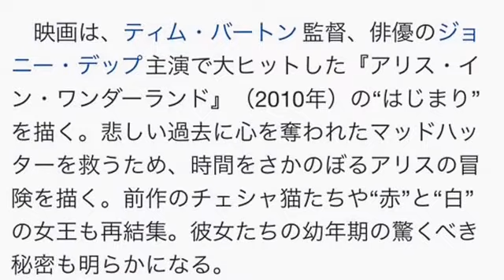P!NK、映画『アリス・イン・ワンダーランド／時間の旅』へ新曲「ジャスト・ライク・ファイア」を提供！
P!NK、3年ぶり新曲を映画『アリス・イン・ワンダーランド』に提供
グラミー賞3冠に輝いたP!NK（ピンク）が、3年ぶりとなる新曲「ジャスト・ライク・ファイア」を発表。楽曲の試聴とデジタル配信が18日、スタートした。同曲は、映画『アリス・イン・ワンダーランド／時間の旅』（7月1日公開）で使用され、作品に華を添える。

　新曲は、グラミー賞ノミネート経験を持ち、「レイズ・ユア・グラス」「ソー・ホワット」など、P!NKの直近のヒット曲も手がけているマックス・マーティンと、米ビルボード誌「2012年度ベスト・プロデューサー」に輝いたシェルバックという有名なソングライター2人とP!NKの共同楽曲として制作された。

　映画は、ティム・バートン監督、俳優のジョニー・デップ主演で大ヒットした『アリス・イン・ワンダーランド』（2010年）の“はじまり”を描く。悲しい過去に心を奪われたマッドハッターを救うため、時間をさかのぼるアリスの冒険を描く。前作のチェシャ猫たちや“赤”と“白”の女王も再結集。彼女たちの幼年期の驚くべき秘密も明らかになる。

p nk songs
p nk instagram
p nk 2016
p nk new album
p nk quotes
p nk tour
p nk lyrics
p nk tour 2016
p nk hair
p nk so what
p nk アルバム
p nk アルバム おすすめ
p nk amazon
p nk are we all we are
p nk album
p nk are we all we are lyrics
p nk and nate ruess
p nk and willow
p nk ave mary a
p nk and
p nk インタビュー
p nk i'm not dead
p nk instagram
p nk i don't believe you
p nk i don't believe you lyrics
p nk itunes
p nk is this thing on
p nk instagram name
p nk interview
p nk wikipedia
p nk - who knew
p nk wiki
p nk who knew 和訳
p nk who knew 歌詞
p nk who knew lyrics
p nk whataya want from me
p nk - who knew mp3
p nk with fun
p nk who knew chords